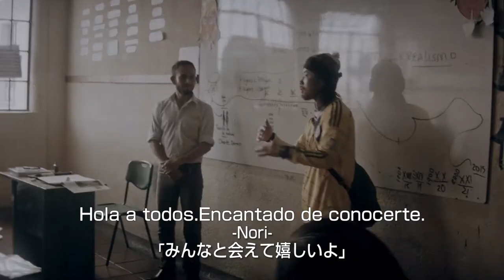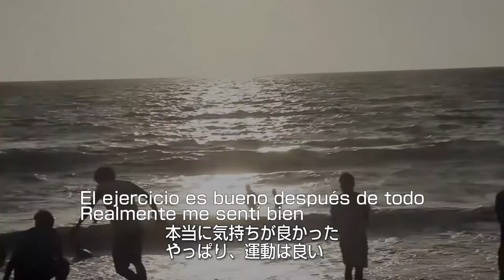【NOTAS DE VIAJE -por america latina-】Tráiler Oficial(español)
Hemos comenzado a tomar medidas para promocionar la película documental a nivel nacional en Japón y en Sudamerica.
La película documental "Notas de viaje ~por America Latina~", trata sobre el viaje a través del continente de América del Sur por Norihiko

Matsumoto, el viajero sordo ha compartido con la comunidad sorda a través de múltiples lenguajes de señas, al igual compartira las

hermosas miradas y los pulsos que sienta en la abrumadora naturaleza del continente sudamericano.